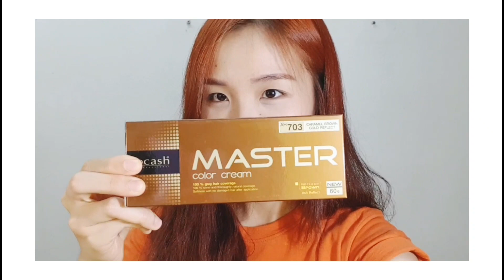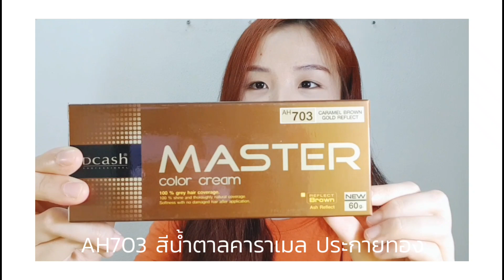ย้อมผมเองงบ200บาท สีชมพู|Nicetomeetyou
"ย้อมสีผมด้วยตัวเอง"
เหมือนย้อมผมราคา 2,000 บาท ในราคา 200 บาท!
"อยากย้อมสีผมสีน้ำตาลธรรมชาติ"
✔️มีประกายมะฮอกกานี
✔️ออกสีคาราเมล
✔️อมชมพูนิดๆ
🙆🏼‍♀️หน้าสว่าง อ่อนวัย อ่อนโยน น่ารัก
สีผมที่ถูกใจ ในราคาสวยๆ
ย้อมผมด้วยตัวเองวิธีง่ายๆ
❤️ ภูมิใจและชอบใจ 🤩
สีผมจาก DCash Master
🔸HP969
สีน้ำตาลบลอนด์สว่างประกายมะฮอกกานี
🔸AP703
สีน้ำตาลคาราเมลประกายทอง
ทั้งหมดนี้ ราคาไม่ถึง 200 บาท
HP969 กล่องละ 69 บาท จำนวน 2 กล่อง
AP703 กล่องละ 49 บาท จำนวน 1 กล่อง
ออกมาสวยเทียบเท่าราคา 2,000 เลยค่ะ
ถูกและดี คุ้มค่าคุ้มราคา
Nice to meet you - Nicetomeetyoo
ติดตามเรื่องราวดีๆ ความคิดดีๆ ลูกพาแม่เที่ยวและรีวิวน่ารักแบบซื่อตรง เชียงใหม่~

ยินดีที่ได้รู้จักค่ะ ^^